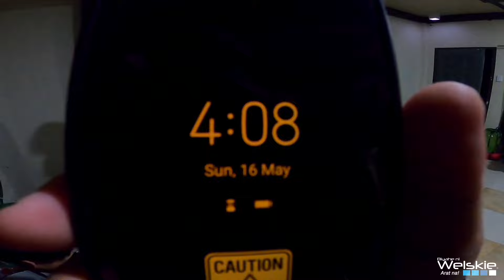Mt APO | The Philippine's Highest Mountain | Digos Kapatagan Back Trail Part 1| Biyahe ni welskie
MOUNT APO - Philippines' Highest Mountain via Kapatagan trail (back trail).

Showcasing some of Mt. Apo's most famous features - The Boulder Face, Crater, and SUMMIT! 1st day pa lang inulan na kami! Super lamig yet super worth it! ❤️